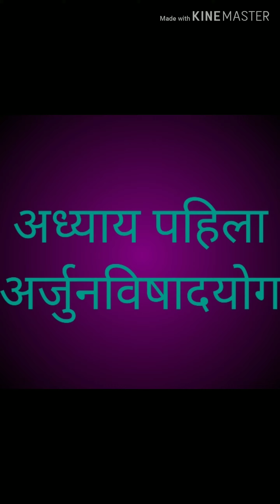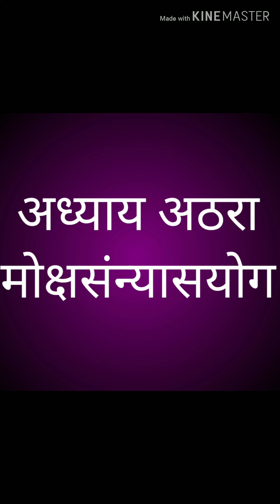गीताअध्यायनावे श्रीमद्भागवतगीतेत अध्याय किती आहेत त्यांची नावेBhagvadgitet adhyay kiti?geetamarathi